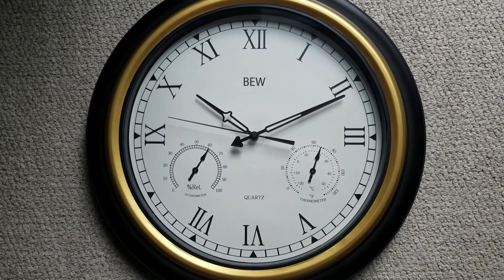What Happens When You Put The Clock Battery In Backwards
I may have discovered how to travel back in time.